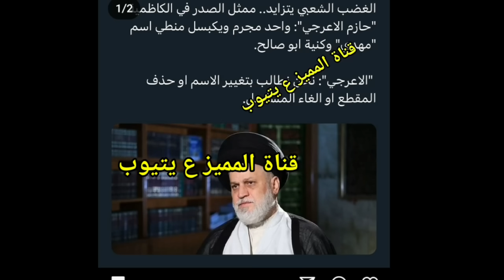بسبب هذا المشهد منعو عرض مسلسل عالم ست وهيبه2/ومناشده عبود يكول اول عمل الي من سنين وتالي منعوه يبجي